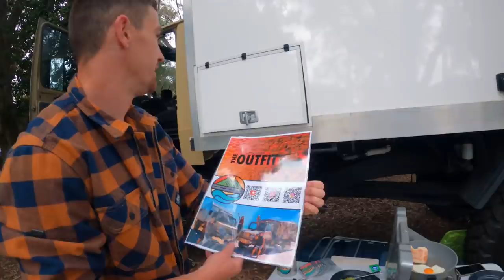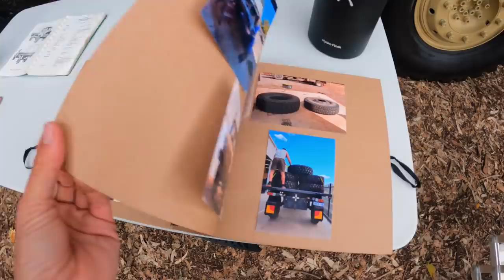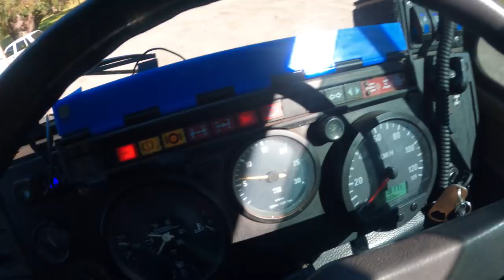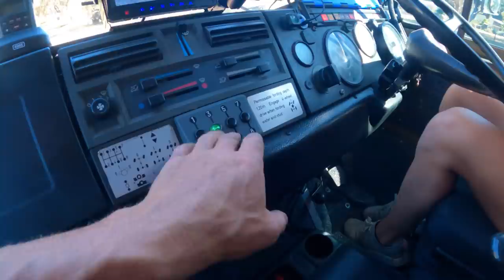HER FIRST TIME DRIVING A UNIMOG! Perth 4wd Show & Budget Mega Awning - DIY Camper/Caravan 31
💰 *SAVE $$* on MyGenerator for all things caravan & power/electrical

🏕  *FREE $20 VOUCHER* on the best camping & 4wd equipment on A247

On this episode, we take you along for our preparation before the Perth 4wd & Adventure Show; where we had the honour of having Bowser our Unimog on display at the 'Creators Hub', with other Youtubers.
We answer the most asked questions we received during the event such as:
- When will the build be finished?
- Will we keep the camper box white?
- Do we have an air conditioner in the cab?

All good things come to an end and after 4 days, we came back to the shed - we have some work ahead!

We continue working on the couch/bed area with our aliminium t-slot profiles. We have to do some serious brainstorming on how we want to build our lifting bed (actuators, winch, pulleys.. so many options!).

We also get started on plumbing our Maxpeedingrods 5KW Diesel heater and install our Evapolar EvaLight Plus evaporative cooler in the cab - a proper 4 seasons expedition vehicle!

Our main completed project this week was our Budget DIY Mega Awning using a heavy duty, waterproof & UV stabilised shade sail. A few things to tweak and it will work like a treat!

Ange also gets to drive the Mog for the first time under the great driving instructions of Chris - how did she perform?! You will have to watch to find out!

Chris & Ange

DIY Caravan Motorhome Camper RV Truck Overlander Skoolie Bus Conversion Campervan Van Tiny Home vanbuild expeditionsmobil